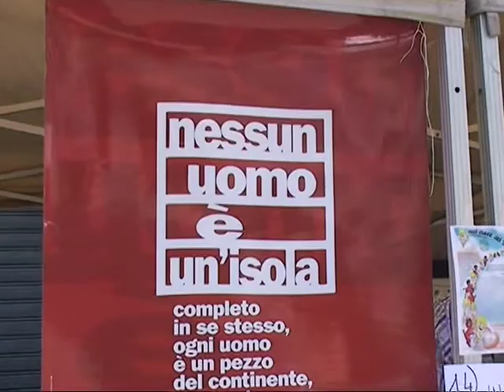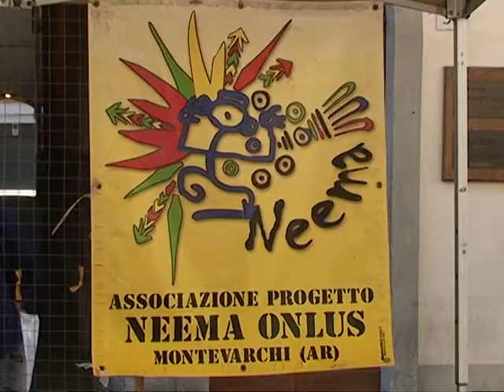giornatya volontari 2017